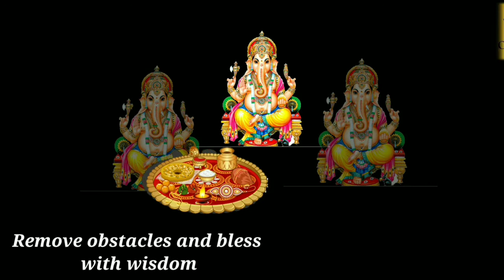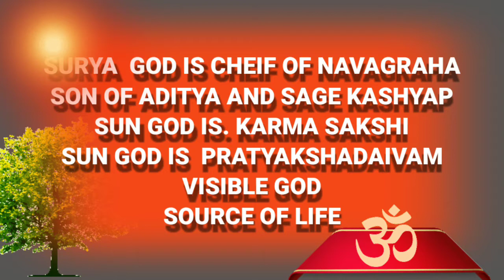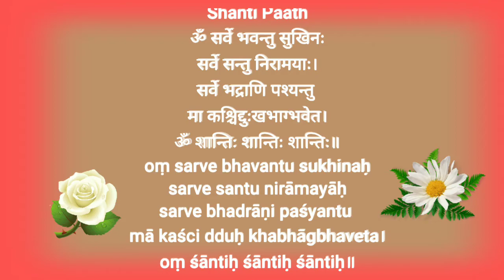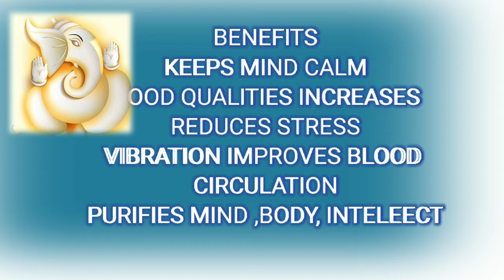MANTRA CHANT FOR KIDS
Hindu Vedic system is very rich in wisdom and leading children to spirituality gives them strong foundation .Mantras are divine and connect to higher energy ,children learn to imbibe their teachings and lead a life of values and principles .society is governed by ego,anger,greed violence it is because of gap in cutting from our rich legacy .chanting gives children mental peace
Develops stability
Purifies mind body intellect .Develops sattick gunas.chanting reduces stress. All salutations illuminates the mind and removes ignorance some mantras which are very powerful and easy to recite are salutation to god krishna ,ganesha,vishnu,shiva,surya and Shanti Mantra .The most powerful mantra is Hard krishna hare krishna krishna krishna hare hare
Hare ram hare ram ram ram hare hare. It is given by supreme personality of godhead krishna who has presented doctrine of life called Gita and is also commentator of vedanta.  All mantras gives energy ,peace and clarity and expand our awareness. Mantra is engine to energy and meditation is medication
Hari om shanti shanti shanti